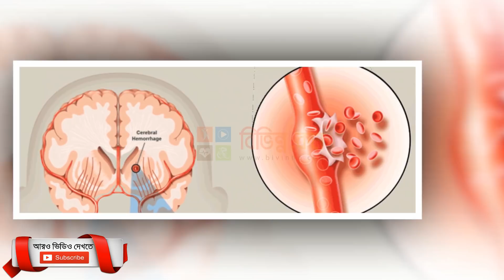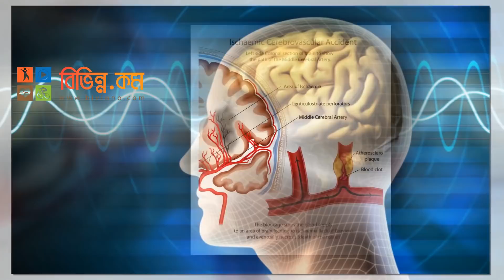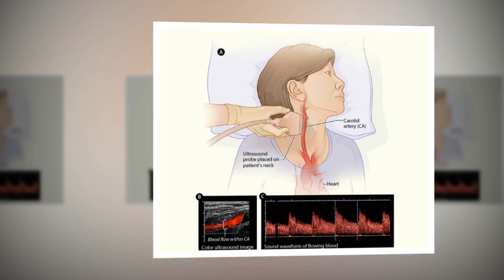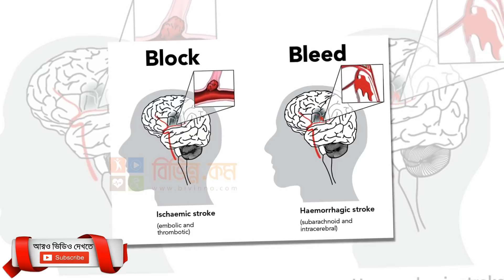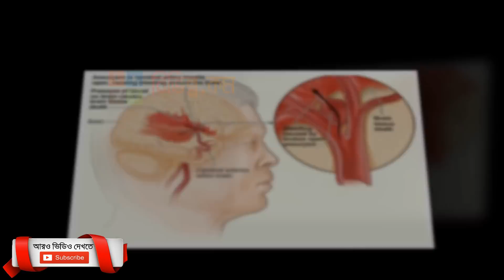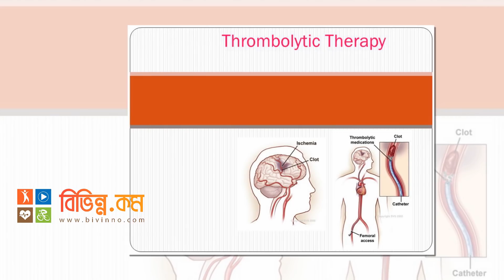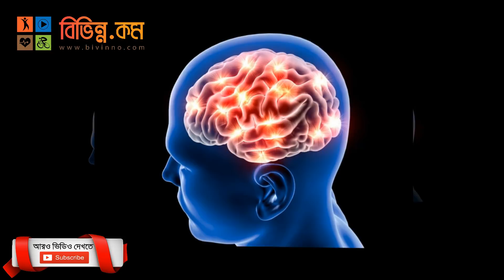স্ট্রোক কি ও কেন হয়? স্ট্রোকের লক্ষণ - স্ট্রোক প্রতিরোধে করনীয় - ব্রেইন স্ট্রোক হলে করনীয়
মস্তিষ্কের অভ্যন্তরে কোন অংশে রক্ত সরবরাহ বাধাপ্রাপ্ত হলে বা বন্ধ হলে মস্তিষ্কের কলাগুলো প্রয়োজন অনুসারে অক্সিজেন বা শর্করার সরবরাহ পায় না। একেই স্ট্রোক (Stroke) বলে। যদিও মস্তিষ্ক সামান্য পরিমানে রক্ত ব্যবহার করে থাকে, কিন্তু মস্তিস্কের কোষসমূহ অত্যন্ত সংবেদনশীল হওয়ায় অক্সিজেন ও শর্করা সরবরাহে সমস্যা হলেই কিছুক্ষণের মধ্যেই এই কোষগুলো মরতে শুরু করে। আবার মস্তিস্কের ওই কোষগুলো শরীরের যে অংশ নিয়ন্ত্রণ করত ওই অংশ প্যারালাইজড হয়ে যেতে পারে। স্ট্রোক সাধারনত দুই প্রকারের হয়। যেমন- Ischemic Stroke (ইসচেমিক স্ট্রোক) এবং Hemorrhagic Stroke (হেমোরেজিক স্ট্রোক)।

স্ট্রোক কেন হয়?
স্ট্রোক সাধারনত মস্তিষ্কের রক্তের সরবরাহে সমস্যার কারনেই হয়। মস্তিষ্কে রক্তের সরবরাহ কম হলে সেটা Ischemic Stroke (ইসচেমিক স্ট্রোক) আবার মস্তিষ্কে রক্তক্ষরণ হলে সেটা Hemorrhagic Stroke (হেমোরেজিক স্ট্রোক)।

স্ট্রোকের লক্ষণ ও উপসর্গসমূহ
মস্তিষ্কে রক্তক্ষরণ কিংবা আঞ্চলিকভাবে রক্ত চলাচল বন্ধ হওয়া দুই অবস্থাতেই প্রায় একই ধরনের লক্ষ্মণ বা উপসর্গ দেখা যায়। স্ট্রোক হলে সাধারণত যেসব লক্ষণ বা উপসর্গসমূহ দেখা যায় সেগুলো হল, মাথা ঝিমঝিম করা, প্রচণ্ড মাথা ব্যথার সাথে ঘাড়, মুখ এবং দুই চোখের মাঝখান পর্যন্ত ব্যথা হওয়া, হাঁটতে কিংবা চলাফেরা করতে এবং শরীরের ভারসাম্য নিয়ন্ত্রণে রাখতে সমস্যা হওয়া, কথাবার্তা জড়িয়ে যাওয়া এবং অস্পষ্ট শোনানো, শরীরের একপাশে দূর্বল, অসাড় কিংবা প্যারালাইজড হয়ে যাওয়া, চোখে অস্পষ্ট দেখা, অন্ধকার দেখা কিংবা ডাবল ডাবল দেখা, বমি বমি ভাব কিংবা বমি হওয়া ইত্যাদি।

স্ট্রোকের লক্ষণ দেখলে কি করবেন?
স্ট্রোকের লক্ষণ দেখা দেয়ার সাথে সাথে জরুরি ভিত্তিতে বিশেষজ্ঞ চিকিৎসকের পরামর্শ নিতে হবে। এছাড়াও কিছু ব্যপারে সাবধানতা অবলম্বন করতে হবে, যেমন- শ্বাস নিতে সমস্যা হলে কিংবা শ্বাস নেয়া বন্ধ হয়ে গেলে মুখে মুখ লাগিয়ে শ্বাস দিতে হবে, বমি হলে মাথা একদিকে কাত করে দিতে হবে, আক্রান্ত ব্যক্তিকে কোন খাবার বা পানি খাওয়ানো যাবে না। এ রকম ক্ষেত্রে, অবশ্যই রোগীর সাথে কমপক্ষে ২ জন হাসপাতালে যাবেন। এতে পরীক্ষা এবং চিকিৎসা সবকিছুই কিছুটা দ্রুত হয়।

স্ট্রোক নির্ণয়ে প্রয়োজনীয় পরীক্ষা নিরীক্ষা
স্ট্রোক নির্ণয়ে দ্রুত ব্যবস্থা খুবই জরুরি, কারন- এসকল ক্ষেত্রে চিকিৎসকেরা হাতে খুব বেশি সময় (৩ থেকে ৬ ঘণ্টা) পান না। স্ট্রোক হয়েছে কিনা সেটা বোঝার জন্য চিকিৎসকের পরামর্শ অনুযায়ী কিছু পরীক্ষা নিরীক্ষার প্রয়োজন হতে পারে। যেমন-

শারীরিক কিছু পরীক্ষা-নিরীক্ষা, যেমন- ব্লাড প্রেসার, রক্তে কোলস্টেরল পরিমাপ, ডায়াবেটিসের অবস্থা ইত্যাদি।
CT Scan বা কম্পিউটারাইজড টমোগ্রাফী স্ক্যানের (Computerized Tomography scan) সাহায্যে মস্তিস্কের 3D স্ক্যান করা যায়।
MRI বা ম্যাগনেটিক রিজোন্যান্স ইমেজিং (Magnetic Resonance Imaging) এর সাহায্যে মস্তিষ্ককলার কোন অংশের ক্ষতি হয়েছে কিনা, তা নির্ণয় করা যায়।
ইকোকার্ডিওগ্রাফী’র (Echocardiography) সাহায্যে জমাট রক্ত, বুদ বুদ কিংবা অন্যকিছু হৃদপিন্ডের রক্ত চলা চল বন্ধ করছে কিনা সেটা নির্ণয় করা যায়।
কারোটিড আল্ট্রাসাউন্ডের (Carotid Ultrasound) সাহায্যে ঘাড়ের আর্টারির ছবি নিয়ে, কোথাও রক্তনালী সরু অথবা বন্ধ হয়ে গেছে কিনা তা নির্ণয় করা যেতে পারে।

স্ট্রোক কি? ব্রেইন স্ট্রোক হলে করনীয়

স্ট্রোক প্রতিরোধে করনীয়
স্ট্রোক প্রতিরোধের সবচেয়ে ভাল উপায় হলো স্ট্রোকের ঝুঁকি সর্ম্পকে জানা এবং স্বাস্থ্যকর জীবনযাপন পদ্ধতি মেনে চলা। এই স্বাস্থ্যকর জীবনযাপন পদ্ধতি হলো:

নিয়মিত ব্লাড প্রেসার পরীক্ষা করা এবং উচ্চ রক্তচাপ নিয়ন্ত্রণে রাখতে হবে।
অতিরিক্ত চর্বি জাতীয় খাবার খাওয়া যাবে না এবং কোলেস্টরল নিয়ন্ত্রণে রাখতে হবে।
সঠিক নিয়মে সময়মত এবং সঠিক পরিমানে খাবার খেতে হবে।
নিয়মিত ডায়াবেটিস পরীক্ষা এবং সতর্কভাবে নিয়ন্ত্রণে রাখতে হবে।
প্রতিদিন কিছু শারীরিক পরিশ্রম অথবা সময় করে হাঁটা বা হালকা দৌড়াতে হবে।
শরীর যেন মুটিয়ে না যায় অর্থাৎ দেহের ওজন নিয়ন্ত্রনে রাখতে হবে।
খাদ্যতালিকায় শাকসব্জী, ছোট মাছ, সামুদ্রিক মাছ, শুটকী মাছ, দুধ, ভূষি সমৃদ্ধ খাবার ইত্যাদি রাখতে হবে।
অতিরিক্ত দুশ্চিন্তা করা যাবে না।
ধূমপান থেকে বিরত থাকতে হবে।
অ্যালকোহল বা নেশাজাতীয় কোন দ্রব্য সেবন করা থেকে বিরত থাকতে হবে।

চিকিৎসা
স্ট্রোকের চিকিৎসা প্রধানত রোগীর বয়স, মাত্রা, স্ট্রোকের ধরণ ইত্যাদির ওপর নির্ভর করে। স্ট্রোক হলে সাথে সাথে হসপিটালে নিয়ে যেতে হবে। স্ট্রোক সাধারনত পুরোপুরি ভালো হয় না। রোগীকে সবসময় যত্নের মাঝে রাখতে হবে আবার ফিজিওথেরাপি করানোরও প্রয়োজন হতে পারে। মস্তিষ্কে রক্ত জমাট বাঁধার ক্ষেত্রে একটি চিকিৎসা হচ্ছে থ্রম্বোলাইটিক থেরাপি। এর মাধ্যমে ওষুধ প্রয়োগ করে দ্রুত মস্তিষ্কের জমাট বাঁধা রক্ত গলিয়ে রক্ত প্রবাহ স্বাভাবিক করা হয়। কিন্তু মস্তিষ্কে রক্তক্ষরণের ক্ষেত্রে এটা করা যায় না। স্ট্রোক হওয়ার ৩ ঘণ্টার মধ্যে এই থেরাপি দেওয়া হলে মস্তিষ্কের ক্ষতি অনেক কম হয় এবং প্যারালাইসিস হওয়ার সম্ভাবনা কমে যায়।

স্ট্রোক ও হার্ট অ্যাটাকের মধ্যে পার্থক্য
স্ট্রোক ও হার্ট অ্যাটাক দুটি সম্পূর্ণ ভিন্ন দুটি বিষয়। ব্রেইনে যখন রক্তক্ষরণ হয় বা রক্তনালি বন্ধ হয়ে যায়, তখন এটাকে ব্রেইন স্ট্রোক বলে। স্ট্রোক শুধুমাত্র ব্রেইনে হয় বলে একে ব্রেইন স্ট্রোকও বলে।
ব্রেইন স্ট্রোক হলে যদি ভুল করে অথবা না বুঝে, হার্টের ডাক্তারের কাছে যাওয়া হয় তাহলে অনেক দেরি হয়ে যেতে পারে। কারন- ব্রেইন স্ট্রোক হওয়ার ৩ ঘণ্টা সময়ের মধ্যে একটি বিশেষ থেরাপি আছে, যেটা সঠিক সময়ে দিতে পারলে রোগী সম্পূর্ণ সুস্থ হয়ে যেতে পারে।